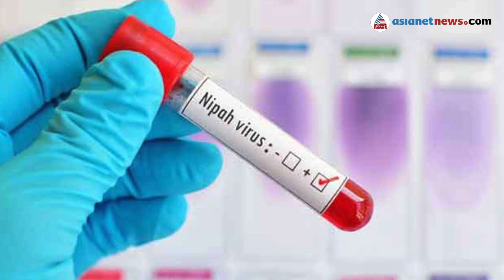Scientists found vaccine against NIPAH